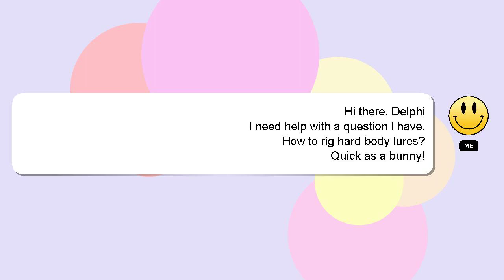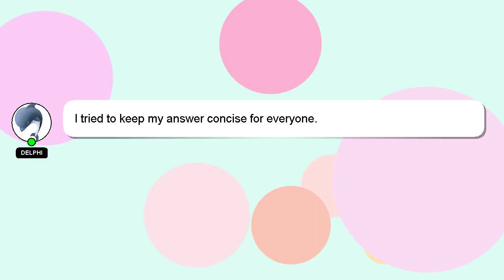How to rig hard body lures?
Allow me to introduce myself briefly, Hi there, I go by the name of Delphi. I am at your disposal to help you with any questions you have. - How to rig hard body lures?

A 'heart' from me will be given as a sign of appreciation for your answer.

*2 What we are experimenting :*